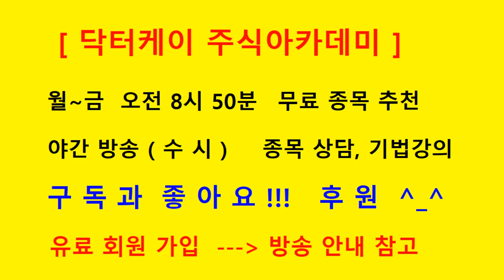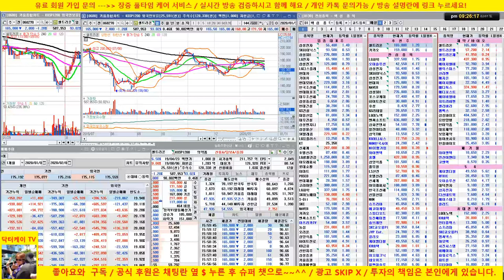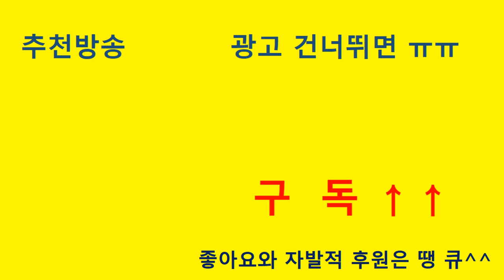[주식 기초강의] 매수기법/눌림목, 20일 이평선 기법/삼성전자, sk하이닉스,LG화학, 현대차,포스코케미칼/닥터케이 주식아카데미/주식고수의 주식강의/222회